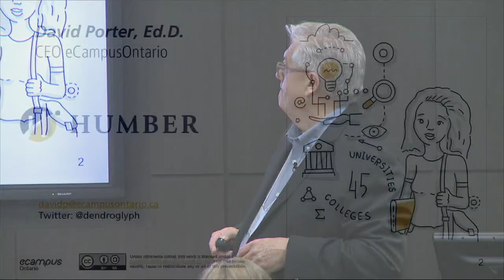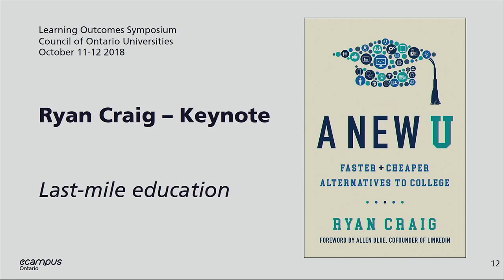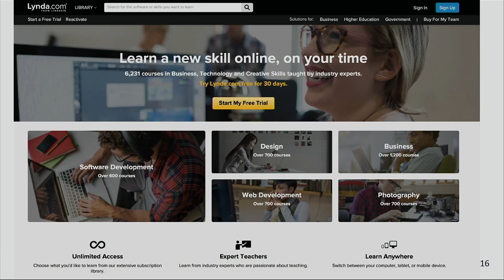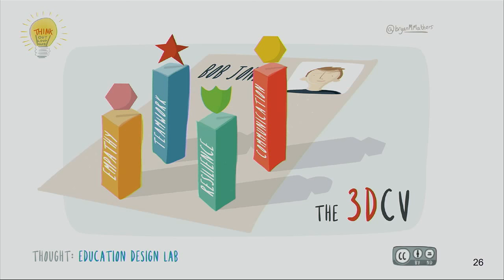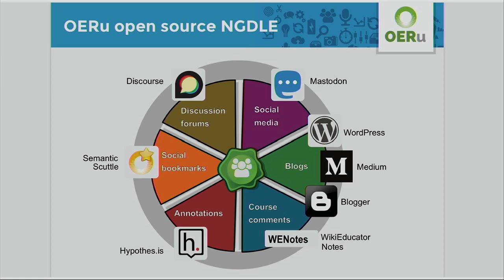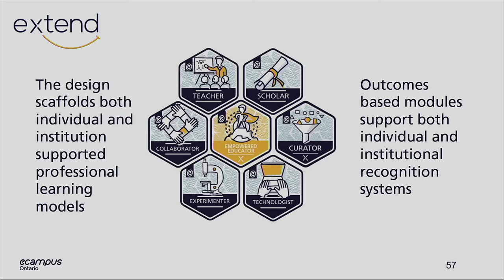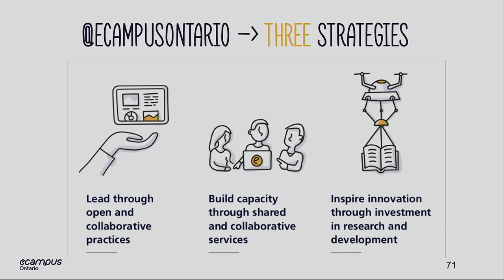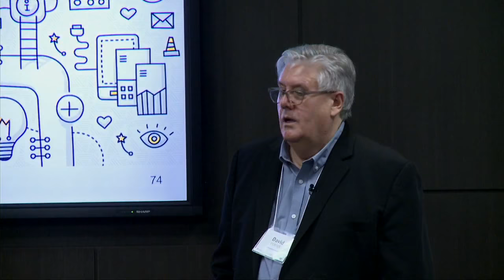Heads of CE Conference 2018 | Keynote Address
Humber College was fortunate to host this year’s celebrated Heads of CE Conference, which explored the future and present state of continuing education across the provincial college sector.  Keynote Speaker David Porter, CEO of eCampusOntario, gives a fascinating presentation on empowering educators and students within the digital learning environment.